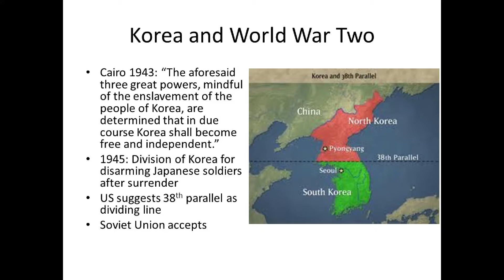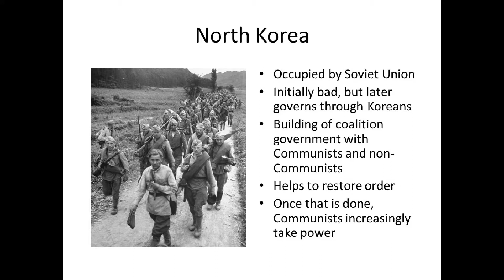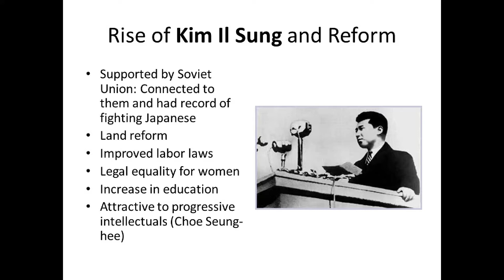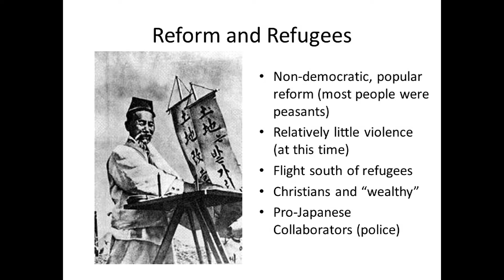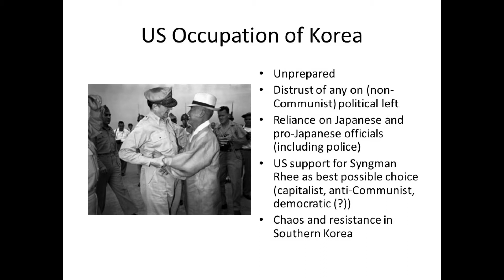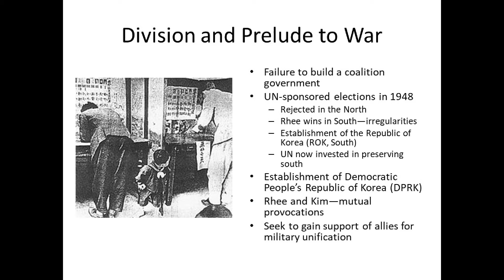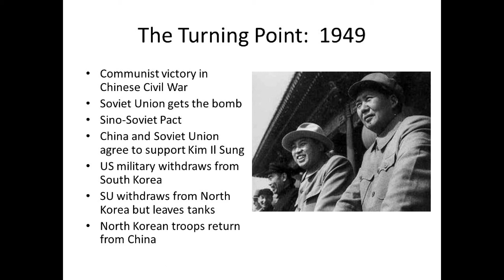War and Statebuilding in Asia Part 9 Section 8